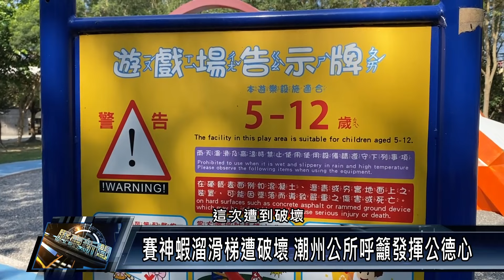賽神蝦溜滑梯遭破壞 潮州公所呼籲發揮公德心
潮州中山公園是鎮民休閒遊憩的場域，仿照賽神蝦造型的溜滑梯，更是小朋友喜愛遊玩的公共設施之一，但近日遭到民眾惡意破壞，造成孩子們遊玩安全問題，公所特別呼籲鄉親，應當愛惜公物，不要隨意破壞。